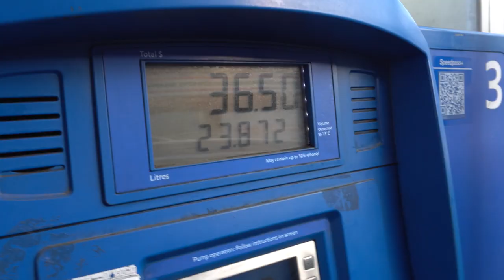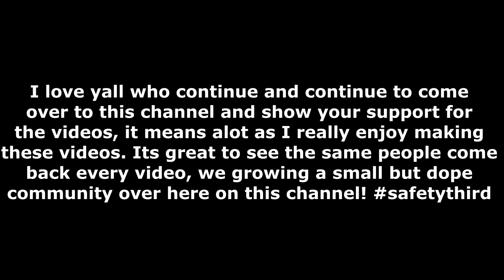Mini Van Camping in Freezing Temps!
The first vlog of my road trip back home from out west! The vlogs coming back home are even better then my way there. Going to be posting atleast 2-3 this coming week!